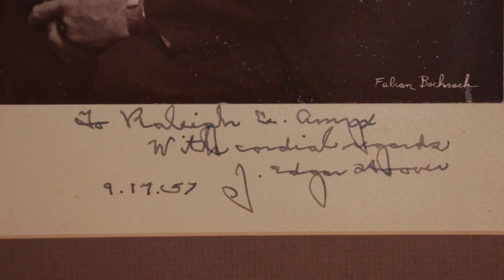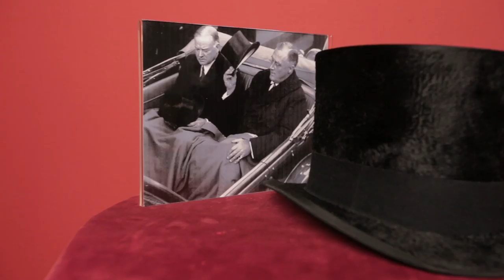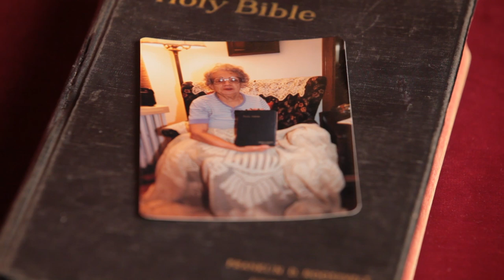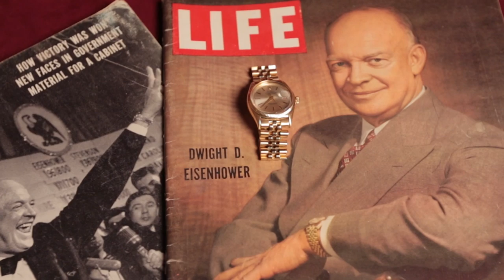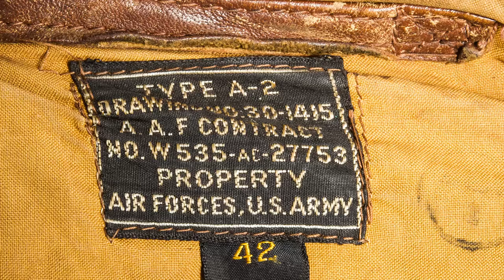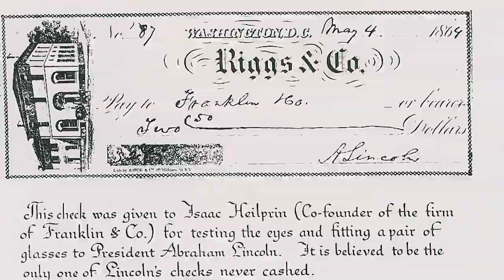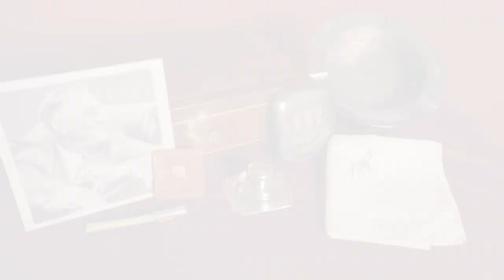Raleigh DeGeer Amyx Collection live auction preview from RR Auction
RR Auction is proud to present the internationally renowned collection of Raleigh DeGeer Amyx in a live auction event to be held on September 17, 2014.  For more information please visit the RR Auction web